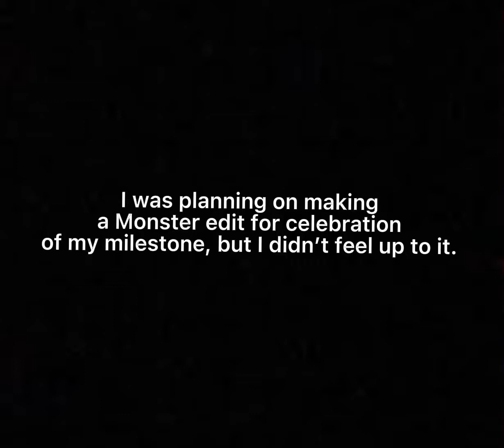Thank you for 70,000 views.